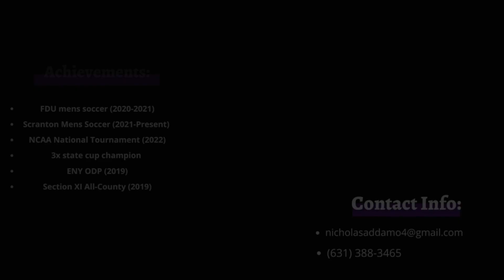Nicholas Addamo Highlight Video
This video is about addamo final